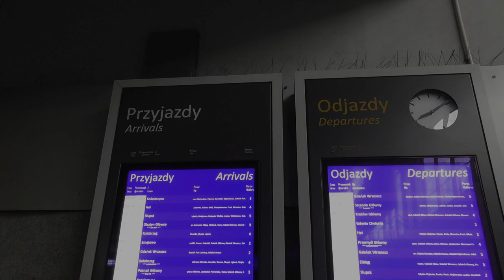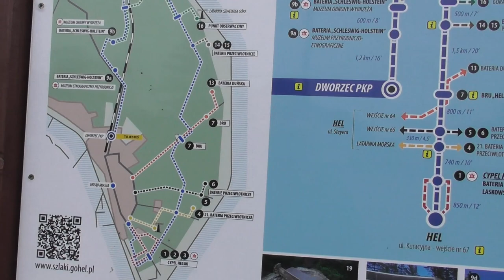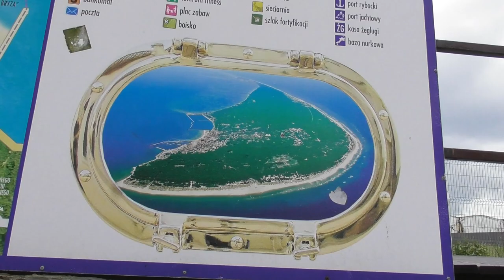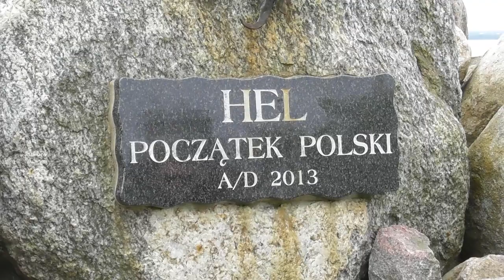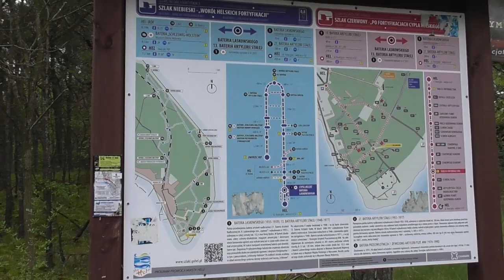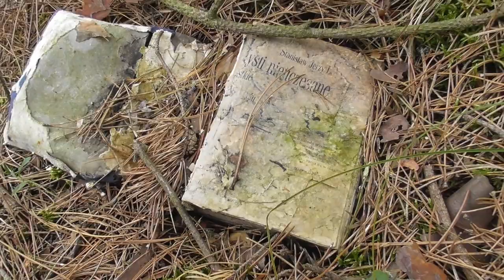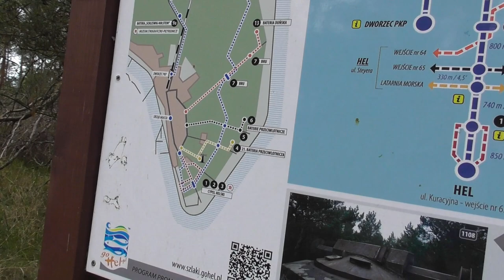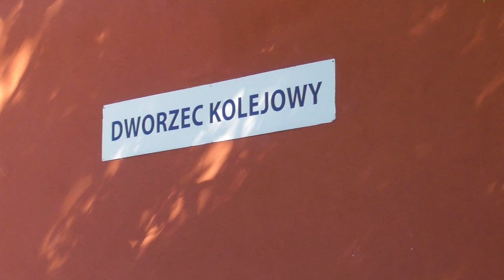Hel- Początek Polski. Niebieski Szlak Helskich Fortyfikacji 23km.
Trochę historycznie i na pewno militarnie. Rejon Umocniony Hel.

0:00 Powitanie i intro
3:37 Mierzeja Helska... nie półwysep
6:31 Historia kolei Helskiej- linia 213
9:46 Galeria Rzeźby Kaszubskiej
12:13 "Dzień dobry morze!"- Jadwiga Korczakowska "Spotkanie nad morzem"
16:38 Rejon Umocniony Hel- Historia
25:36 Bunkry i podziemia!
33:45 Początek Polski
38:26 Szlak Fortyfikacji- omówienie
41:49 Bateria/działo H. Laskowskiego
44:30 Bunkier/Schron "MAKABRA"
47:12 Idziemy szlakiem niebieskim
1:00:18 Góra Szwedów i latarnia
1:04:25 Przerwa i recenzja posiłku
1:09:03 Dalej szlakiem niebieskim
1:11:28 Nowy cel- Idziemy do Juraty
1:18:03 Podsumowanie i Dziękuje za uwagę :)